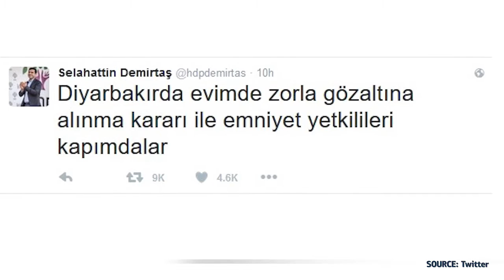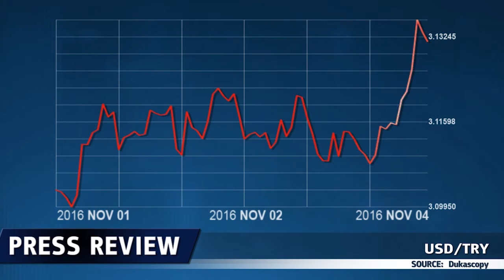Arrestations en Turquie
11 autres députés ont été arrêtés en Turquie, cette  fois-ci ce sont les dirigeants du plus grand parti pro-kurde du pays.